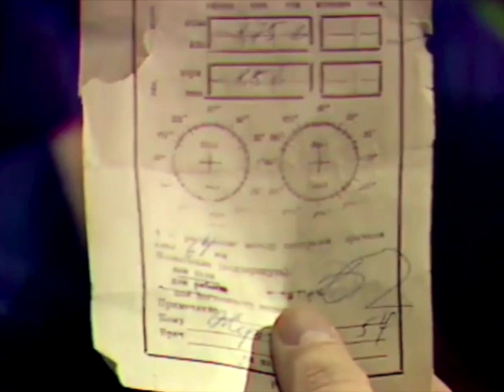Методика М.С. Норбекова. 1991г.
🔻для вас 500 руб за 10 дней вместо 11900!

От М.С. Норбекова:
«Акупрессура или точечный массаж представляет собой вид рефлексотерапии, в основе которого лежит раздражение механорецепторов путем надавливания (прессации) в акупунктуры точках.»
В начале ролика речь идет о элементарных акупунктурных точках на ушной раковине—притом  тридцать лет тому назад!
Тогда некоторые направлении Китайской медицины которым  много тысяч лет, было диковинкой для СССР.
Сейчас  во многих странах  официальные дипломы получают где написано —«врач рефлексотерапевт».
Прикольно, когда  кто то до сих пор считает —математика или медицина это мистика эзотерики!
Читая  кометы, временами восклицал во дает!
Некоторым моим хорошим оказалось элементарно не знакомо слово «Рефлексотерапия»!
Уважаемые неспециалисты! В начале на поисковике наберите не знакомое слова и маленько познакомьтесь что это такое?
Вот после этого смело настрочите кометы отрицая все и вся, как никак хоть немного будете выглядеть более-менее умным а то в свой адрес взываете жалость.
Наверно очень приятное занятия, считать себя абсолютным экспертом по всем вопросам?
Разве до сих пор до вас не дошло?
Что  науку надо старательно обходить стороной, потому что это опасное территория для горе «экспертов».
Мгновенно на реальном свете окажетесь в глазах специалиста, притом  тут  случайно  доктора науки могут находится.
А они волкодавы крайне не терпят  сантехников окулистов притом злых- хам-хам и все, нет токаря психолога 3 го разряда!
Ах да чуть не забыл!
Прежде чем написать мнении эксперта, на своём странице перепишите своё образования на подходящую.
А то не смотрится окончив музыкальную училищу лезть экзаменатором в высшую экономику!
Низкий поклон основателю и ведущему программы «Помоги себе сам" Анатолий Ефимович Александрову, за те не простые годы.
Благодарим редакторов за архивные кадры.
Учебно-оздоровительная методика 1991г.
Более расширенная версия прошлого видео.